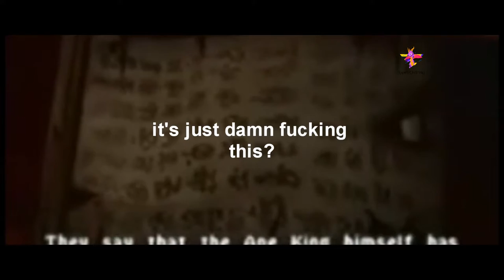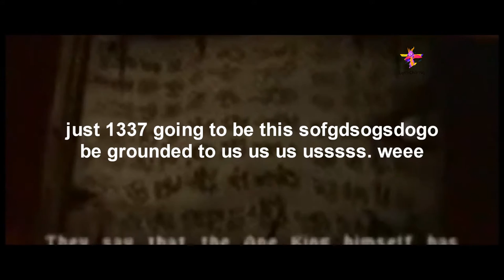YTP: The Legend of Spywer: The sos Night 2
Wow! i current my video are sequel